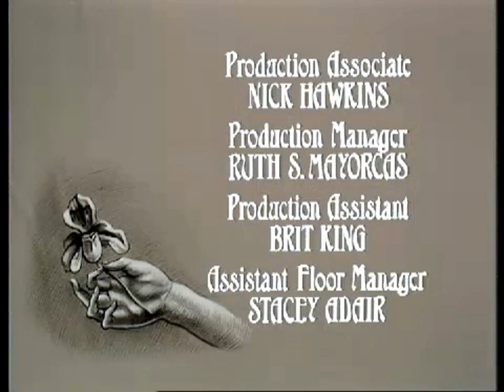''Man of Letters'' (1984) Michael Jayston, Alan Cox, Frances Jeater, Stacy Dorning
A charming short film about first love and father-son relationship. Starring Michael Jayston, Alan Cox, Stacy Dorning, Frances Jeater, Jennifer Piercey, David Banks, Eva Stuart. Directed by David Spenser.
1928: Kenton is 12 years old, has won a scholarship and has to spend holidays with his father.